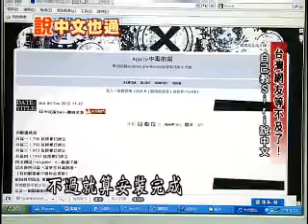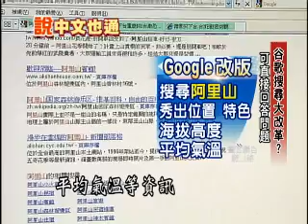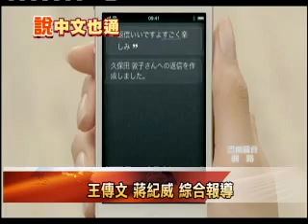"暗黑版APP" 自製中文Siri下載爆量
Siri說中文也會通！蘋果新推出的只有日文，台灣網友就自己製作了簡易版的中文Siri，沒想到推出不到十天，大受歡迎，造成下載爆量！